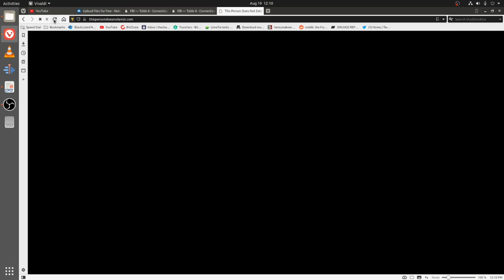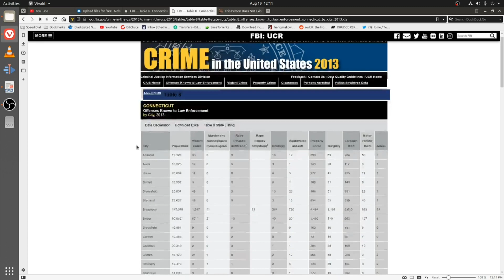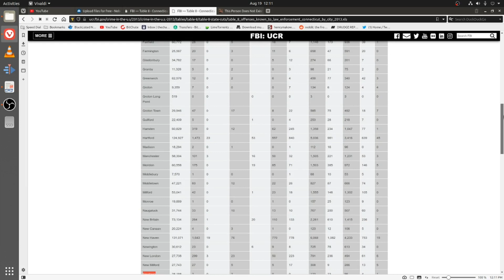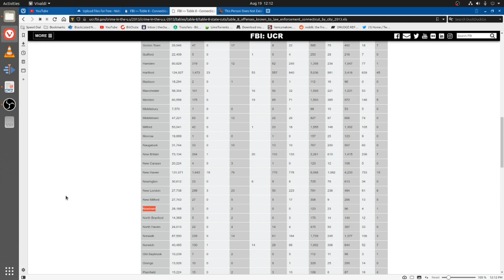Something Fishy in Connecticut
**26 People died, as in murdered. Not 26 children, my bad. 20 children but 6 teachers.